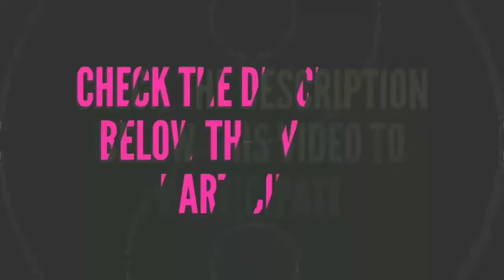LEMFO LES1 3G Smartwatch phone, Cube iWork10 Ultimate pc International Giveaway by Tecnofanatico